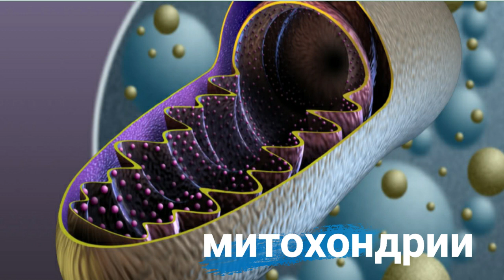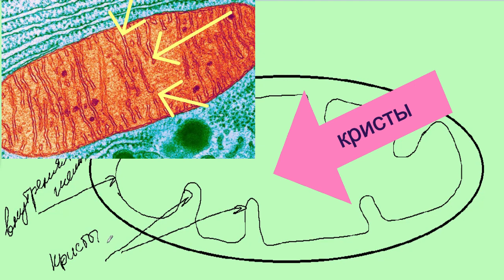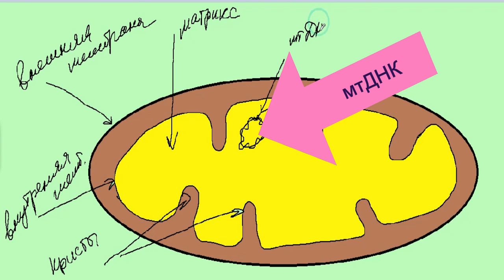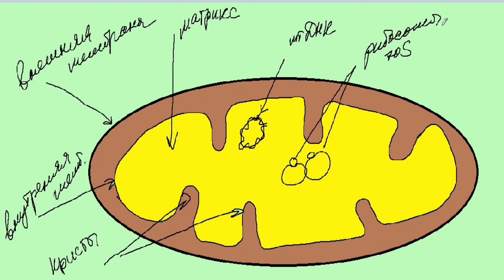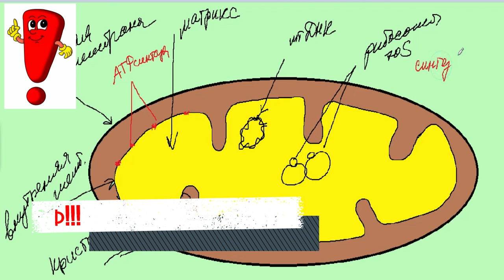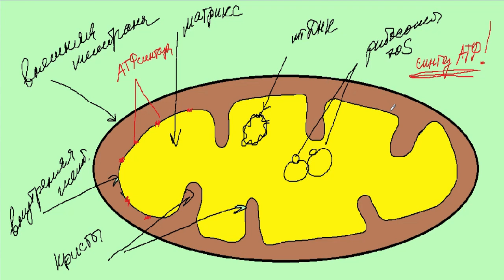Митохондрии двумембранные органоиды клетки. Строение и функции. Синтез энергии АТФ. ЕГЭ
Митохондрии строение и функции.